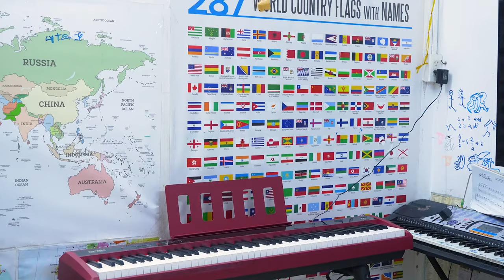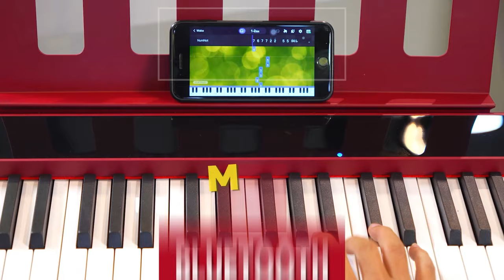KURTZMAN P215 VỀ BÌNH THẠNH ||PIANO ĐIỆN BLUETOOTH MIDI +AUDIO- 4 TOUCH LEVES- 6 PHIÊN BẢN MÀU!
* 4 CẤP ĐỘ CẢM ỨNG LỰC
* 162 POLYPHONY
* 128 âm thanh chất lượng cao bao gồm âm thanh đại dương cầm acoustic đặc biệt và các âm sắc khác như Guitar, Harpsichord, Strings, Organ, Pad, v.v…

Đàn organ Kurtzman K160 là dòng đàn organ dành cho người mới bắt đầu với nhiều chức năng đi kèm như : Cảm ứng lực đánh phím (Touch), máy đếm nhịp (Metronome), Trộn tiếng (Double voice), Tăng giảm tone (Transpose), đặc biệt là tính năng Bluetooth Auido & Midi chỉ có ở những sản phẩm cao cấp giúp kết nối không dây với các thiết bị thông minh để tự học đàn và cũng có thể kết nối không dây với các thiết bị âm thanh để biến cây đàn của bạn thành 1 chiếc loa di động (mã PIN: 6688)… Bên cạnh đó đàn organ KURTZMAN K160 còn có 80 bài hát demo, 300 tiếng nhạc cụ và 300 điệu phong phú đa dạng giúp cho các tác phẩm của bạn trở nên sinh động và thú vị.

😍 Hệ thống cửa hàng:
Showroom 1 : 347 ĐIỆN BIÊN PHỦ, PHƯỜNG 4, QUẬN 3, TPHCM
Showroom 2 : 98 BÀNH VĂN TRÂN, PHƯỜNG 7, TÂN BÌNH, TPHCM
Showroom 3: 56/7 TÂN THỚI NHẤT 17 PHƯỜNG TÂN THỚI NHẤT QUẬN 12

🍿 Link Facebook :
Fanpage : minhphungmusic